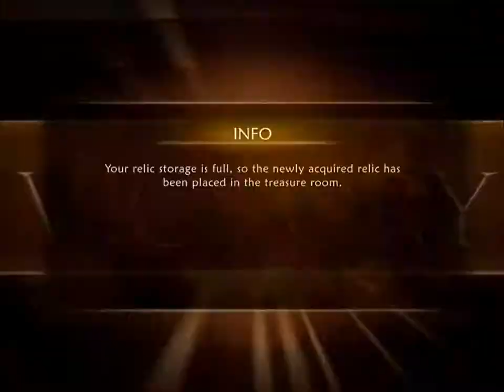Dawn of Titans Purple Alliance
Dawn of Titans video tutorials. This video demonstration shows the fury of kilzhot unleashed upon the BMFS. Can one person really turn 50 players purple in one hour?